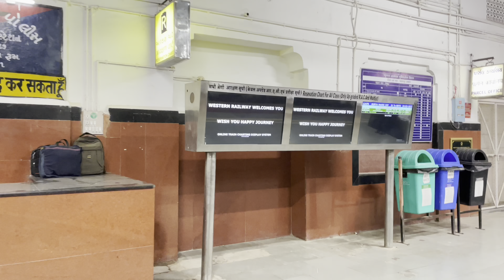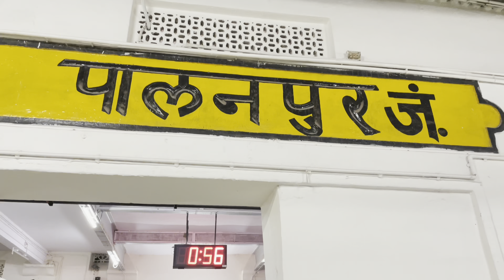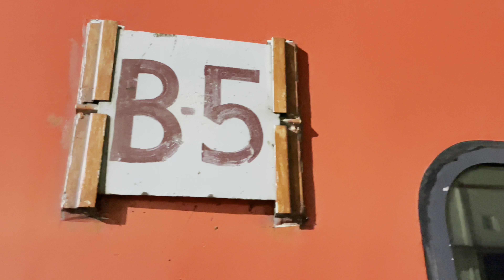Going to Baroda Via Train | Amazing Journey Vlog